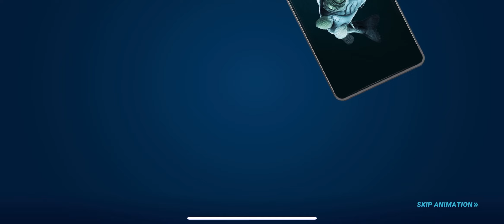Fishing clash K-FISH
Welcome! If you are looking to enhance your hunting experience in your favorite game, then today's video will be very helpful for you. Today we are going to talk about the best passwords to get free rewards in Fishing Clash 2023.

You will learn how to use these secret codes to get many exclusive rewards, including gift codes, free pearls, graphics codes and many other things that will help you improve your performance in the game.

In the video, we will also talk about gameplay and tips that will help you improve your hunting skills and make the game a better experience for you. You will get a chance to watch tutorial videos and learn effective ways to play and win more prizes.

Also, don't forget to get the secret codes for 2022 and 2021, which will help you to level up the game and get exclusive rewards.

In the end, you will know everything about Fishing Clash and will be able to enjoy the best fishing game experience. Don't miss this helpful video and start preparing to improve your game!

fishingclashksa

Fishing clash shark attack

Fishing clash shark

Mobilegamer

Fishing clash shark hunter

Fishing clash shark hunter gameplay

Fishing clash shark hunter game

Fishing clash gameplay good luck today

Fishing clash free pearls 💥